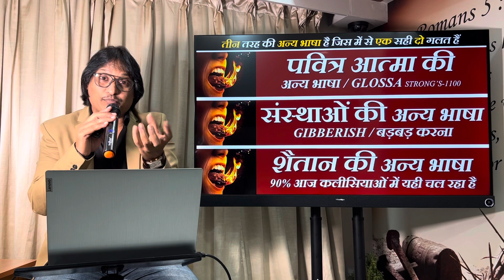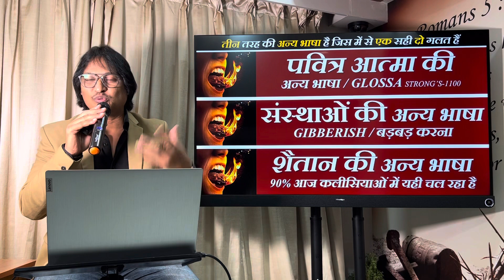कौन सी अन्य भाषा आप बोलते हो?